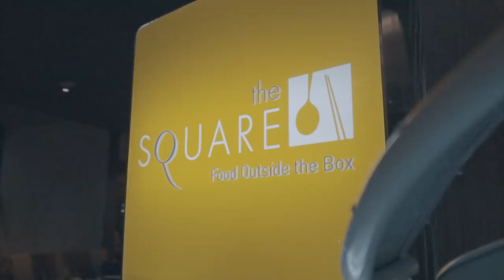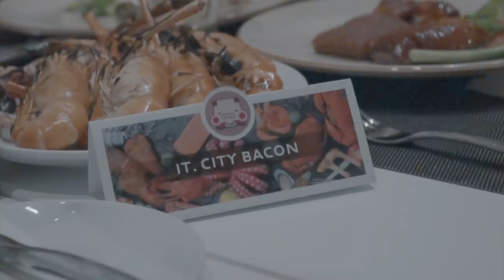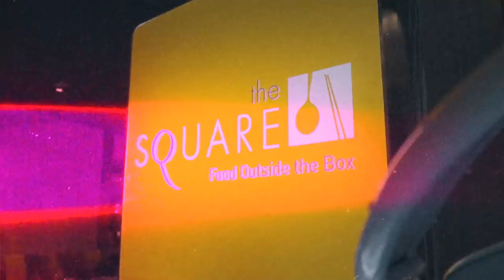จะเกิดอะไรขึ้นถ้า MeMarkz ต้องจ่ายบุฟเฟต์ให้ทั้งโต๊ะ?!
จองผ่านลิงค์นี้ รับส่วนลดไปเลยค้าบบบ